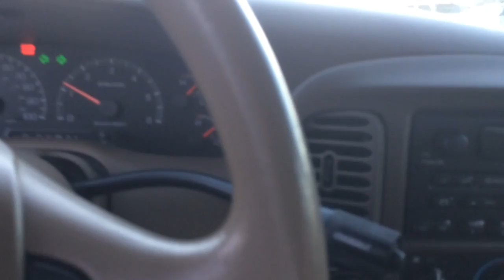99 Ford Expedition 5.4 Triton Spark Plug BLOW OUT NOISE and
99 Ford Expedition 5.4 Triton Spark Plug BLEW OUT popped out NOISE and fix!

Cylinder #3 spark plug blew out
fixed! Seemed to holding up! using this AWESOME repair kit.

Cylinder #4 spark plug blew out today!
Will use this Dorman Kit again! Will keep you posted.